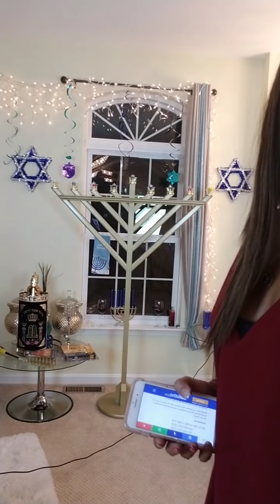DIANA MENDIOLA "BATSHEVA"- HANNUKAH, LUMINARIA 7 Y HAVDALA